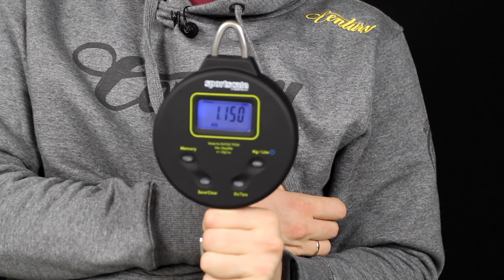Карпфишинг TV :: Обзор весов от Reuben Heaton и FOX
Итак, трофей пойман.  Все было не зря - поиск водоема, поиск точки на выбранном водоеме, насадки, спод-миксы, вываживание - рыба на мате! Все хлопоты позади и впереди только самые приятные моменты - фотографии и взвешивание рыбы. В сегодняшнем обзоре мы поговорим как раз об инструменте, который позволит перевести ваш восторг в граммы и унции, а также даст возможность конкретно назвать приятелям вес пойманной рыбы, а не показывать ее размер руками, который все ваши собеседники про себя делят на три. Речь идет о весах!

Весы в карпфишинге бывают двух видов - электронные и механические. В нашем обзоре мы рассмотрели механические весы от одного из лидеров рынка - Reuben Heaton, а также две электронные модели от этого производителя и электронные весы от компании FOX.

Механические весы Reuben Heaton - олицетворяют собой консервативную Англию с ее традициями, Букингемским дворцом и постоянными "what amazing common carp!" в их красивых фильмах о карповой рыбалке. надежные, как АК-47. Если вы стараетесь придерживаться традиций и не доверяете электронике, то данные механические часы доставят вам только положительные эмоции!

Электронные весы Reuben Heaton - более функциональные весы. Есть память на 50 взвешиваний, что позволит хранить ваши рекорды и составлять собственный рейтинг трофеев! Есть абсолютно весь необходимый функционал электронныхъ весов!

Электронный безмен Reuben Heaton - очень функциональные весы, которые обладают всем необходимым для взвешивания рыбы до 25кг. Оснащены удобной ручкой, при этом имеется и кольцо для треноги. Можно измерять в унциях и граммах, есть подсветка дисплея. Ничего лишнего, все только самое необходимое!

Электронные весы FOX - могут взвешивать карпов до 60кг! Если вы решитесь отправиться на какое-нибудь трофейное озеро Европы, они наверняка могут вам понадобится. Весь базовый функционал и защитный чехол в комплекте!